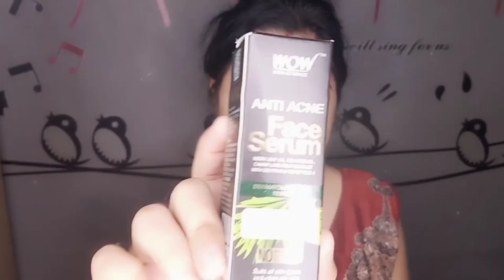EVERYDAY MAKEUP WITHOUT USING ANY BRUSH | Must have for every Beginners|Glamgirl shweta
in this video i am going to try a makeup but without using any makeup brush. having fun tutorial and very usefull to every beginner girls. simple techniques and easy way. specially useful for who new in makeup or those who never comfortable with using makeup brush. also this going easy in travelling, or when you in rush.

the jwellary which i wear that is from Suruarts.creation the instagram store.which have huge and beautiful collection of ethnic jewelry,artificial jewelry,customize jewelry,oxidized jewelry,maharastrian jwellary.

Hi,my name is shweta.
 here i posted regularly fashion related,beauty related,makeup and products review related topics.get in toutch with my videos and do love and support.

love you
xoxo